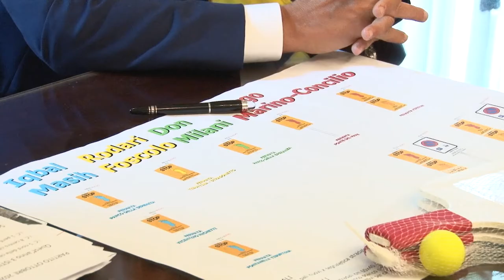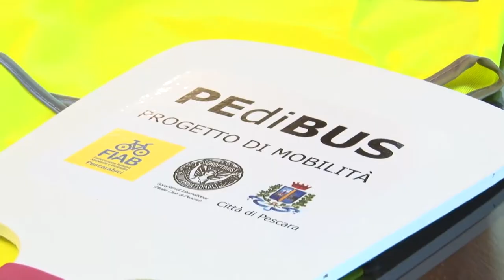A Pescara si rinnova il progetto “Pedibus”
Si triplica il progetto Pedibus a Pescara. Infatti saranno tre gli istituti comprensivi che parteciperanno a questa esperienza che lo scorso anno ha riscosso molto successo. Pedibus dà la possibilità ai bambini, al mattino e all’uscita dalle lezioni di raggiungere e lasciare a piedi la scuola contribuendo a ridurre l’utilizzo delle auto.